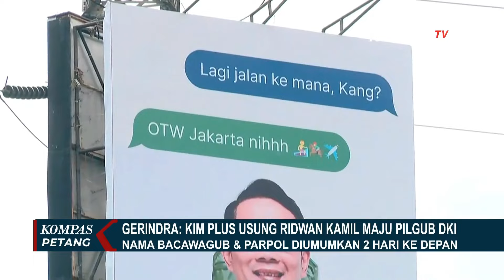KIM Plus Usung Ridwan Kamil untuk Pilgub Jakarta, Gerindra: Wakil Diumumkan 2 Hari ke Depan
JAKARTA, KOMPAS.TV - Ketua Harian DPP Partai Gerindra, Sufmi Dasco Ahmad, menyatakan seluruh partai politik di Koalisi Indonesia Maju (KIM Plus) sudah sepakat untuk mengusung Ridwan Kamil di Pilkada Jakarta 2024.

Dasco juga menambahkan soal bakal cawagub yang akan dampingi Ridwan Kamil.

Untuk bakal calon wakil gubernur yang mendampingi Ridwan Kamil, Dasco menyatakan akan diumumkan dalam waktu dua hari ke depan, termasuk nama-nama parpol yang akan masuk ke KIM Plus di Pilgub Jakarta.

Baca Juga Resmi! Kejaksaan Negeri Surabaya Ajukan Kasasi atas Vonis Bebas Ronald Tannur di